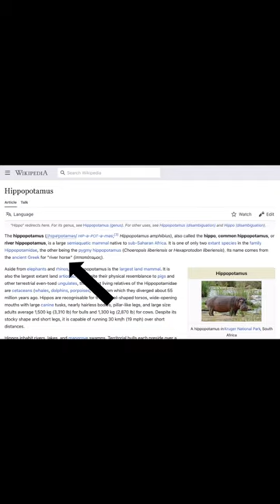Ancient Historian Describes Animal | Can you GUESS what it is?